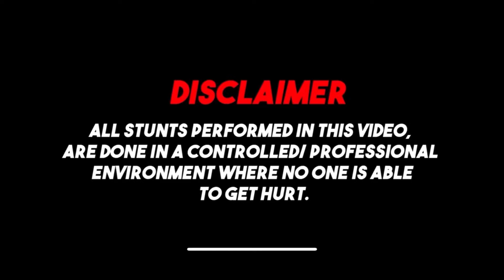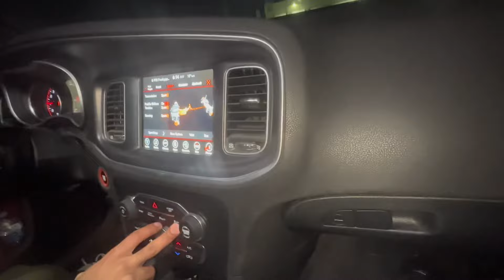DRIVING MY HELLCAT 300 ON BLACK ICE